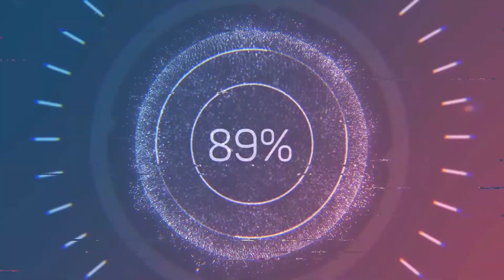Şairler Antolojisi Alıntı - AŞIK KUL YETİMİ Sunum ; Serap Demirtürk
Sayın, Serap DEMİRTÜRK 'e Benim Şiirimi Seslendirdiği için Teşekkür ederim.